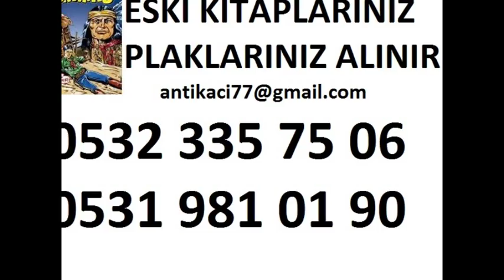BEŞİKTAŞDA ANTİKACILAR-PLAKCILAR-BEŞİKTAŞDA ANTİKA EŞYA ALANLAR-KİTAP ALANLAR